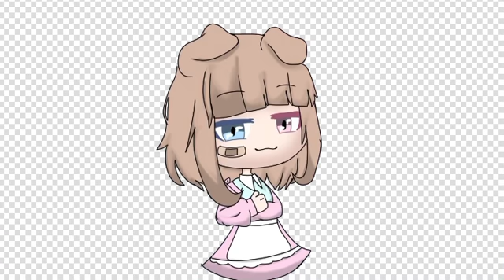Speed paint || Gift for @Lil Kisses || read desc ples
Ye so this took only a few minutes and I tried some new techniques also tell me what you think

Ps: If this is Lil Kisses then I’m a huge fan UwU
(Could we maybe do a collab if it ok?)